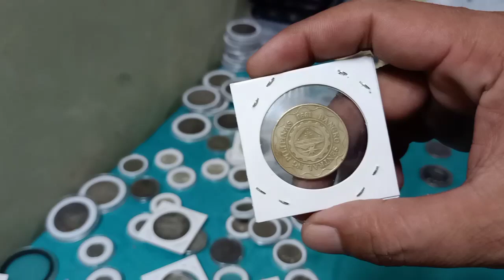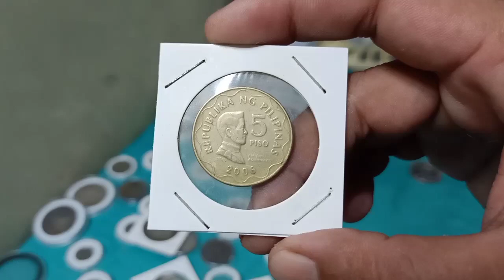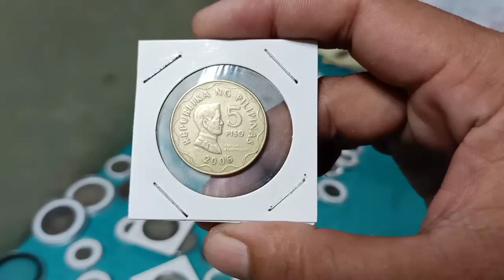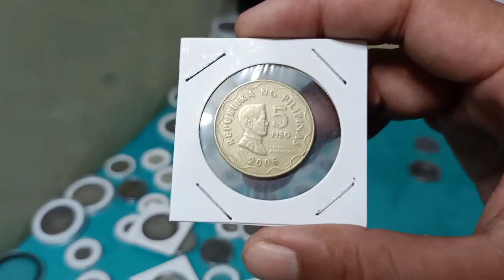PM Is The Key Vlog#268